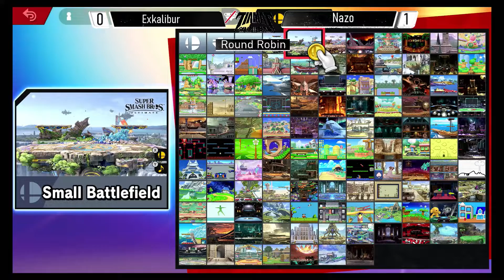To The Pit #11 |Round Robin| Exkalibur(Ganondorf/Hero) VS Nazo(Byleth/Ridley)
Follow our Players Socials:
      Exkalibur - @excaliibur_fool
      Nazo - @nazoharmonia

Catch our streams every Thursdays @ 7:30
We also stream Guilty Gear Tuesdays @ 7:30 and Yu-Gi-Oh Wednesdays @ 7:30